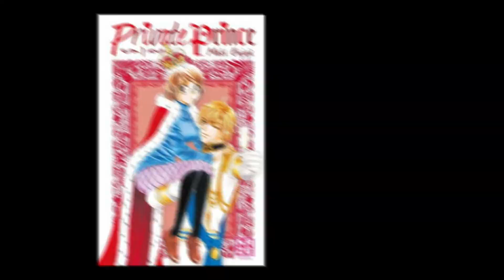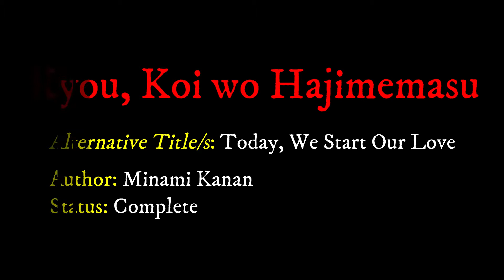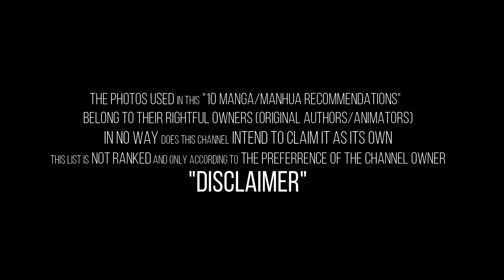15 Smut Shoujo Manga Recommendations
Title: 15 Smut Shoujo Manga Recommendations

It's a bit cold during this season. But steamy and seductive romance has no specific season at all! Here's a list of my fifteen (15) recommended smut manga that you can read inside your room and under the blanket:

1. Title:         Game: Suit no Sukima
   Author: Nishikata Mai
   Status: Ongoing

2. Title:         Black Bird
   Alternate: ブラックバード
   Author: Kanoko Sakurakoji
   Status: Ongoing

3. Title:          Private Prince
   Alternate: プライベートプリンス / プライベート・プリンス
   Author: Enjouji Maki
   Status: Complete

4. Title:         Love Celeb
   Alternate: King Egoist
   Author: Shinjou Mayu
   Status: Complete

5. Title:          Kyou, Koi wo Hajimemasu
   Alternate: Today, We Start Our Love
   Author: Minami Kanan
   Status: Complete

6. Title:         Himitsu no Ai-chan
   Alternate: Ai-chan's Secret
   Author: Kaori
   Status: Complete

7. Title:         Anoko no Toriko
   Alternate: Ano ko no, Toriko
   Author: Shiraishi Yuki
   Status: Complete

8. Title:         Ousama ni Sasagu Kusuriyubi
   Alternate: No, I'm in Love / The Third Finger Offered to a King
   Author: Watanabe Shiho
   Status: Complete

9. Title:          Hapi Mari
   Alternate: Happy Marriage
   Author: Enjouji Maki
   Status: Complete

10. Title:          Coffee and Vanilla
   Alternate: コーヒー＆バニラ
   Author: Akegami Takara
   Status: Ongoing

11. Title:         Moe Kare!!
   Alternate: Double Prince
   Author: Ikeyamada Go
   Status: Complete

12. Title:  Koakuma to Meromero Tengoku
   Alternate: Sweet Devil and Meromero Paradise
   Author: Iwai Yuta
   Status: Complete

13. Title:          Yuuutsu na Peach
   Alternate: Melancholy Peach
   Author: Nami Rinko
   Status: Complete

14. Title:          Midnight Secretary
   Alternate: ミッドナイト・セクレタリ
   Author: Ohmi Tomu
   Status: Complete

15. Title:  Namaiki Zakari
   Alternate: Full Blossom Cheekiness / His Cheekiness is in Full Bloom
   Author: Miyuki Mitsubachi
   Status: Ongoing

Wanna get a shout out in my next video? Leave a comment including the hashtag BBShawrawt .
You can be the next lucky pick for Bubbly Bey's personalized shoutout.

More Manga/Manhua recommendation videos? Just leave a comment including the hashtag BBRecommend to let me know!

If you want to see more videos like this and other good vibe videos, hit that NOTIFICATIONS BELL to NOTIFY you ALL of my updates.

SPECIAL THANKS TO THE FOLLOWING RESOURCES
(Warmest regards to the contributors and creators)

--- PicsArt